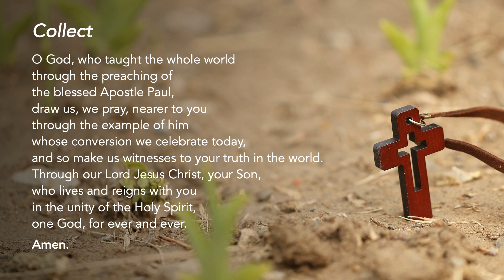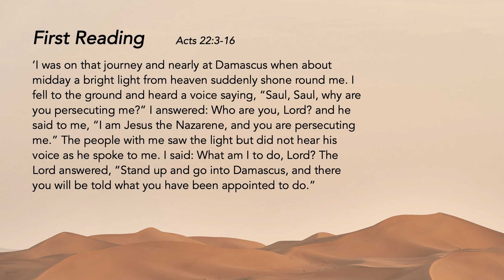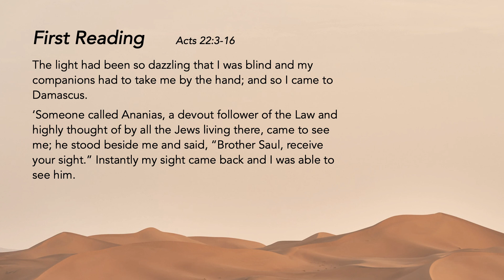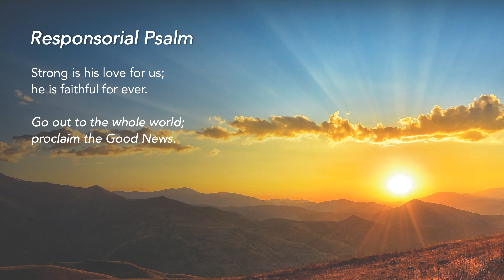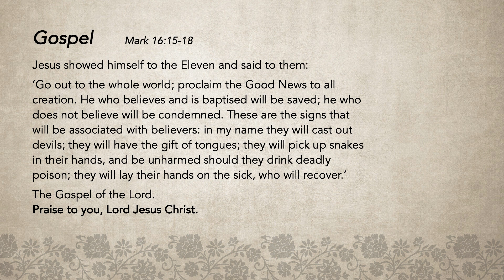Liturgy of the Word - The Conversion of St Paul, Apostle - 25 January 2021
Grace and Conversion
St. Paul’s conversion reminds us that the greatest gift that God offers is His love. The Spirit of Christ will always triumph over our inclination to evil and His grace will bring us to eternal life. Today, let us reflect on our personal conversion and relationship with Jesus the Christ – do we allow the Grace of God to change our lives, and manifest in our words and actions?

Special thanks to the contribution of:
The following ministries of St Mary of the Angels:
Lectors Ministry
Luminaire Ministry
Music Ministry